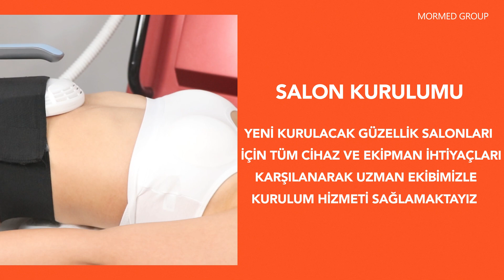BÖLGESEL İNCELME TEKNOLOJİLERİ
Türkiye'de milli olarak geliştirdiğimiz güzellik teknolojileri konusunda tüm dünyaya hizmet vermekteyiz. Gerek teknik servis ve yedek parça, gerekse eğitim desteği ile satışını yaptığımız ürünlerin satış sonrası hizmet devamlılığını sağlamaktayız.
Güzellik sektörüne yön veren inovasyon odaklı üretim anlayışımız ile işletmelerin modern teknoloji ile dönüşümünü sağlıyoruz.
Geliştirdiğimiz her bir teknoloji ile müşterilerinizin aradığı kaliteli hizmet ve konforu onlara sunabilirsiniz. Bu sizi diğerlerinden ayıran en önemli avantaj olacak ve firmanıza prestij katacaktır. İşletmenize teknolojilerimiz ile değer katın.